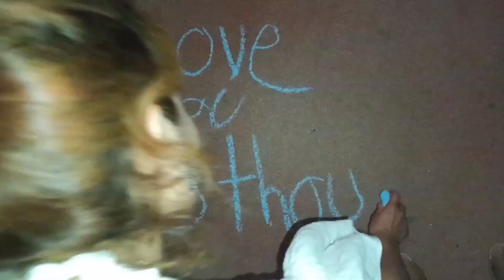✨ GRACIAS | Ya somos 3K suscriptores yupiii🙏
GRACIAS gracias GRACIAS 🙏 ya somos más de 3K suscriptores, todo se les agradece a ustedes que me apoyan, les deseo a todos mucho éxito en sus canales, Bendiciones 🙏🌹